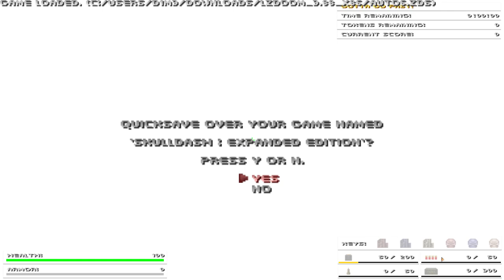Doom with Skulldash : Expanded Edition.Bonus 1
Bonus 1:Gotta Go Fast!(by Dragonfly)(Tier 1)
"Skulldash : Expanded Edition" is a 51-map GZDoom pk3, created in October 2017 by Dragonfly and other members of Doom community. The pk3 is an expansion pack to the original 32-map October 2015 release of "Skulldash".